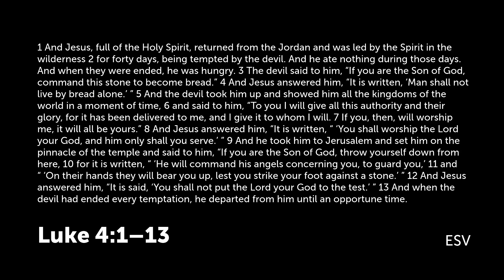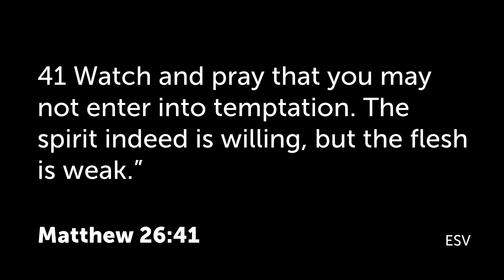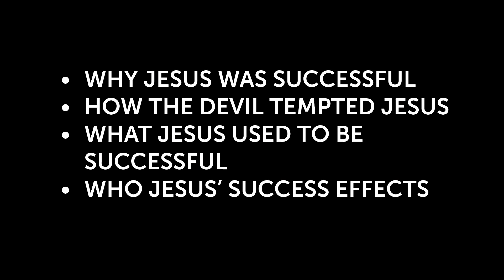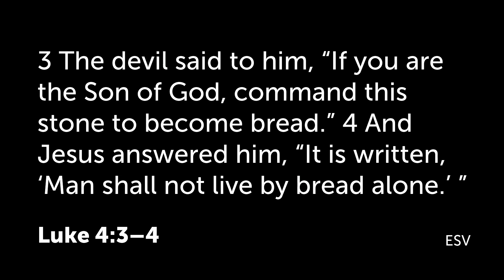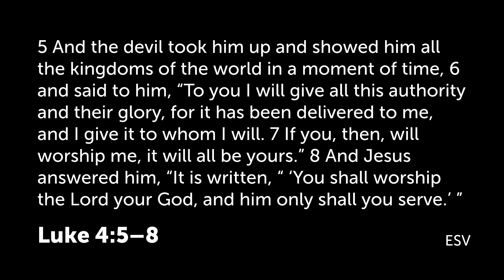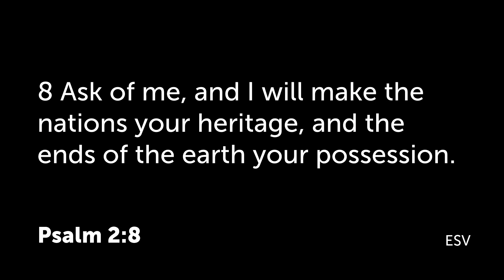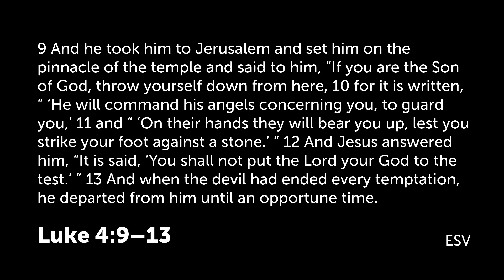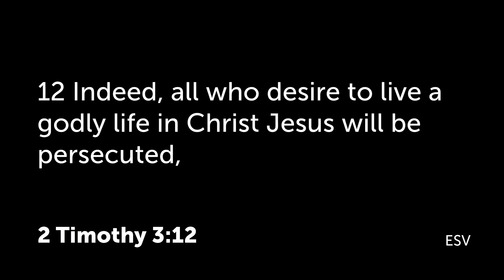Basic Training - Sin and Temptation Part 2